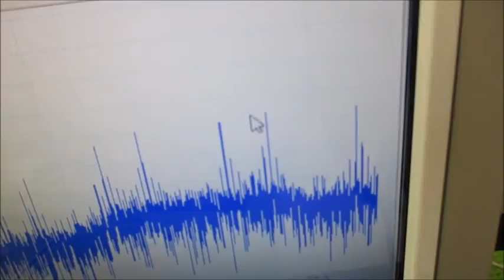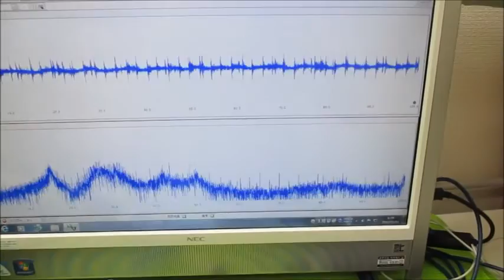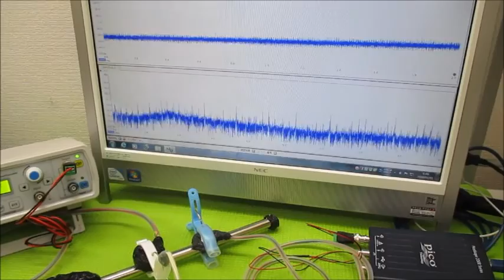超音波の相互作用をコントロールする技術